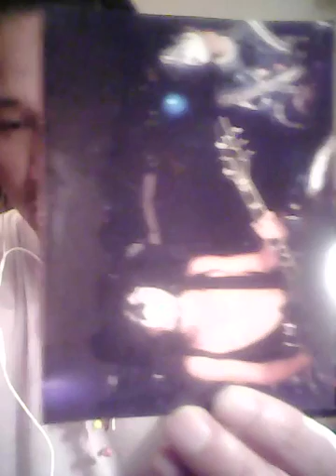Alien z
Sorry I lost some